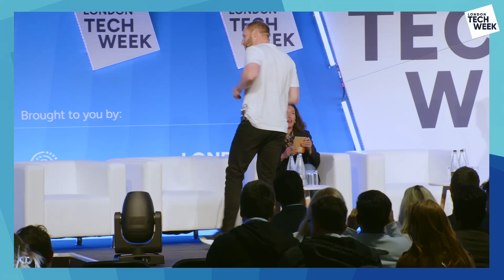London Tech Week 2024 Panel: "Empowering Innovation - Strategies for Scaling AI in Europe"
CoreWeave CBO Mike Matricola sits down with NVIDIA's David Hogan and The Times journalist Katie Prescott to discuss AI expansion in Europe